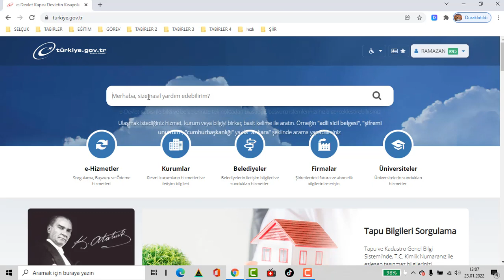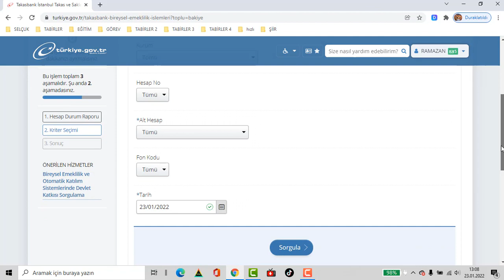E DEVLETTE BİRİKMİŞ PARANIZ OLABİLİR PEKİ PARA NASIL ÇEKİLİR E DEVLETTEN